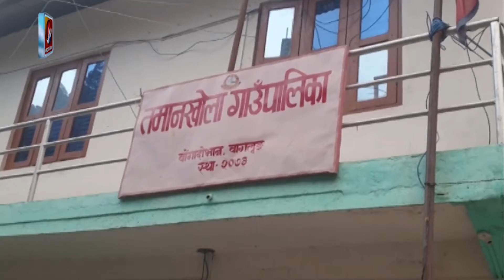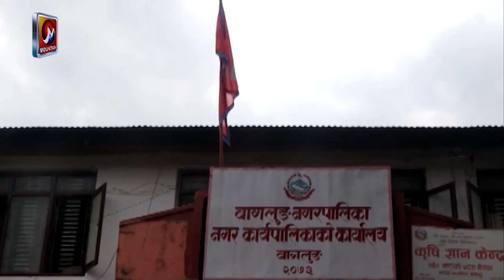भवन नहुदा सास्ती भएपछि बागलुङको तमानखोला गाँउपालिकाद्धारा भवन निर्माण सुरु | Baglung News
मुलुक संघीयतामा गई गाउँ गाउँमा सिंहदरबार पुगेको ३ बर्ष बितिसक्दा समेत स्थानीय तहको आफ्नै भवन नहुदा बागलुङमा जनप्रतिनिधि र कर्मचारी सास्ती खेप्न वाध्य छन् । नागरिकलाई आफ्नै भवनबाट सेवा दिनकालागि बागलुङको तमानखोला गाँउपालिकाले भवन निर्माण सुरु गरेको छ ।